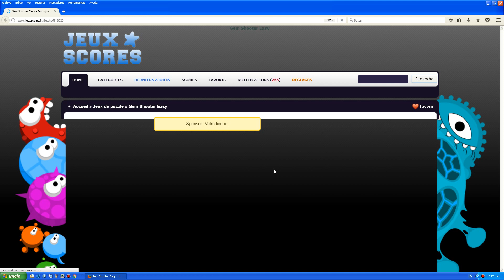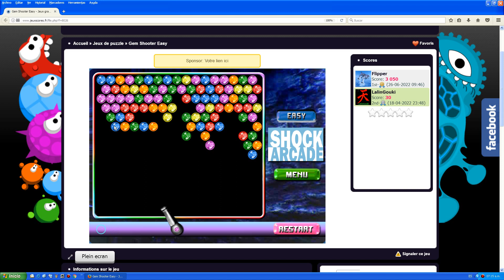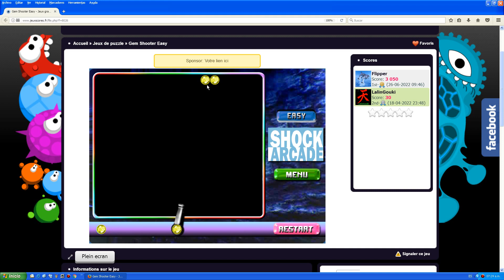[jeux] Gem Shooter Easy - Complete Game - Score 86940 - 220718